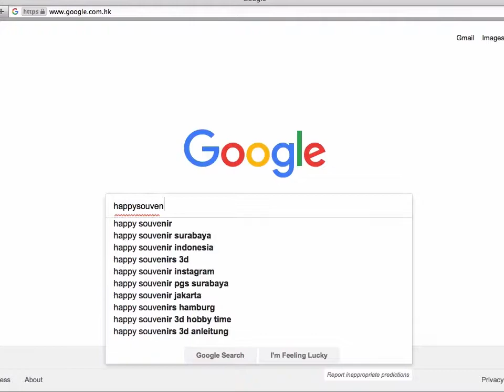High Quality Custom Japan Tourism Souvenir Snow Globe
Providing high-quality custom service for individuals, corporations, brands, scenic sports, weddings, movies and special events.